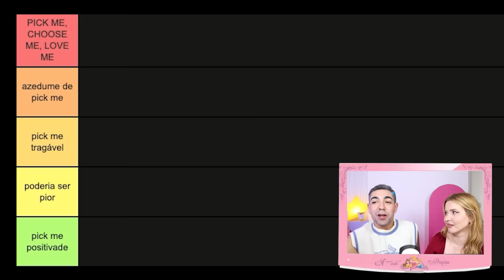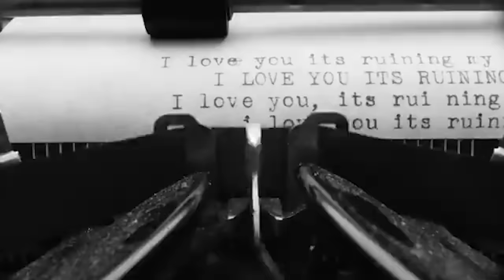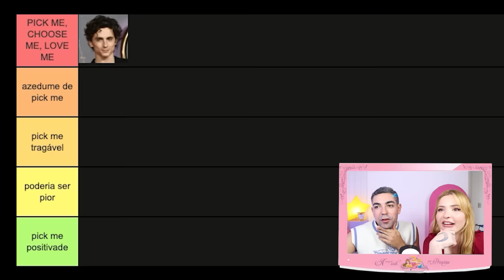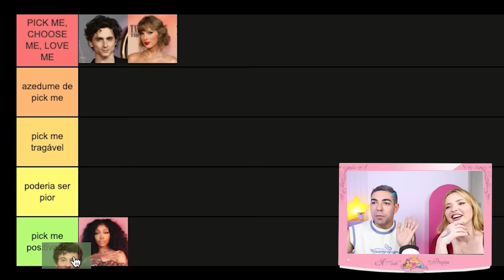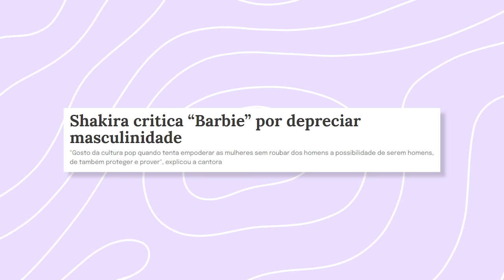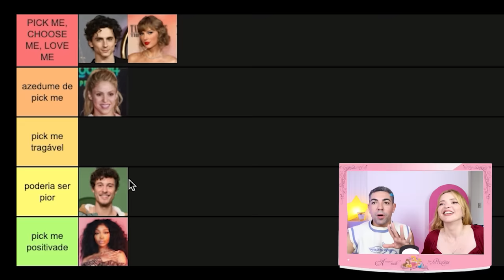AVALIANDO CELEBRIDADES PICK ME com FERNANDA SOARES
vocês estão preparados pra o peso desse vídeo? vocês estão preparados pra ter Fernandashian e eu JUNTOS pra falar da galera pick me??? é bom estar, pois essa tier list está deliciosa!

primeiramente, que icônico gravar com a Fernanda Soares que hoje é @HollywoodForeverTV  mas já faz parte da vida de nós, fãs de cultura pop, há muuuito tempo! vocês acham que a gente ia se reunir pra falar coisa pouca? NÃOUÓ! a luta foi resumir tudo que queríamos falar em um vídeo só, porémmm tem vídeo no canal da Fer também! vão lá, cristais e comentem muito pra gente repetir esse feat! 💖